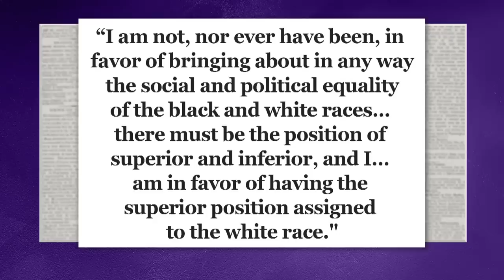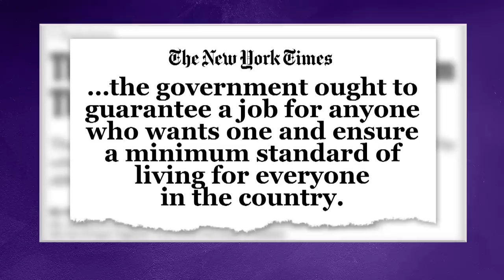Systemic Racism? No Thanks | Every How Did We Get Here (Part 1) | The Amber Ruffin Show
The Amber Ruffin Show returns February 25th on Peacock, plus catch up on past episodes streaming now

There is a lot of craziness in the world (like a lot), and sometimes we need to stop and ask ourselves, How Did We Get Here? From Covid vaccines and systemic racism to the many reasons we don't need a White History Month, there is always so much to talk about. Check out every How Did We Get Here Ever (Part 1)!